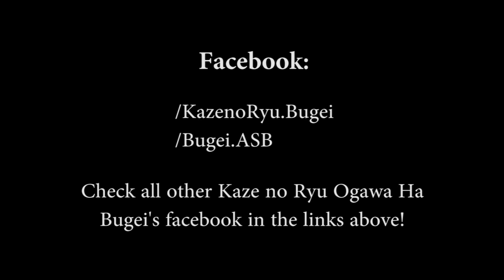Ogawa Ryu - IBS - ASB - 環境術 - Kankyoujutsu (Kotojutsu - 小闘術 ) Subjugation Studies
環境術 - Kankyoujutsu (Kotojutsu - 小闘術 )
Private night class.

Kankyo jutsu, subjugation studies using the environment.

In Brazil, with Shidoushi Thiago Moraes, Sensei Raoni Rodrigues, Sensei João Paulo.